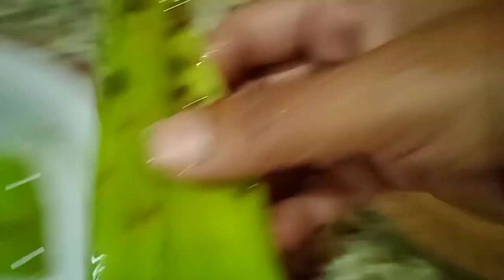আ্যলোভেরা জেল ব্যবহারের সঠিক পদ্ধতি bengalivlog // How to use allovera jell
Hello friends ami maya amar ch e sabai ke sagato ami daily vlog di. aj ami allovera jell ki bhabe sathik bhabe use korbo tar paddati share korechi jadi bhalo lage to like share kore pashe theko plz.